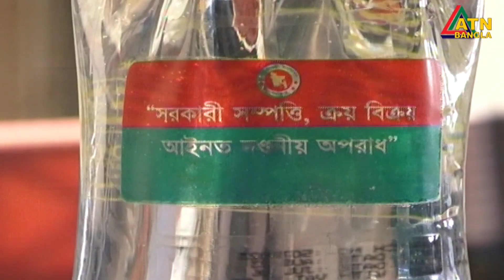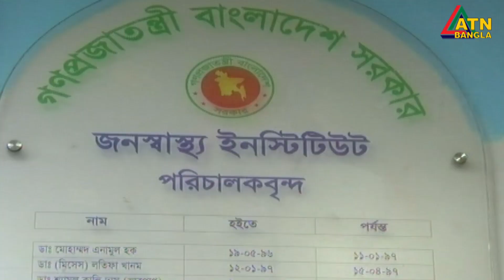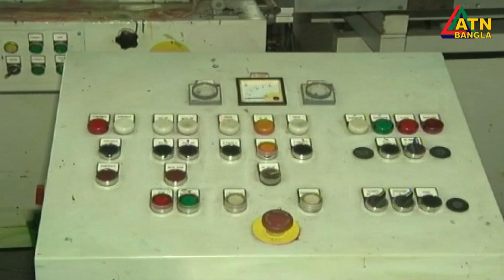স্যালাইন সংকট মেটাতে জনস্বাস্থ্য ইনস্টিটিউটের উৎপাদন কার্যক্রম আবার শুরু হবে | Saline Production